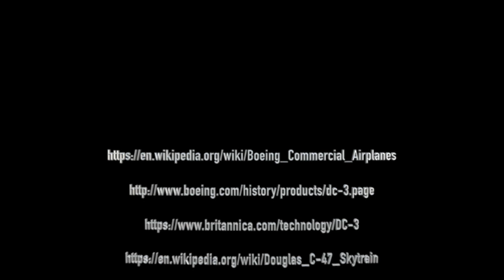An unofficial Douglas Dc-3 Documentary. A tale of the 1930's and 40's Aviation.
Thank you for one year of Modern Aviation Stats!!!